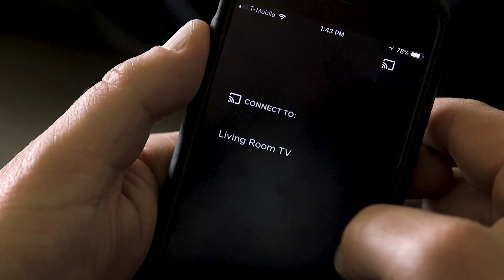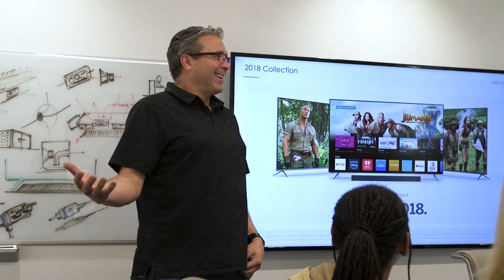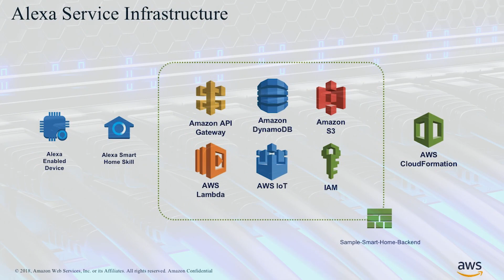AWS IoT Success Story: Vizio and Alexa Skills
Learn how Vizio connected millions of TVs with Amazon Alexa and AWS IoT.